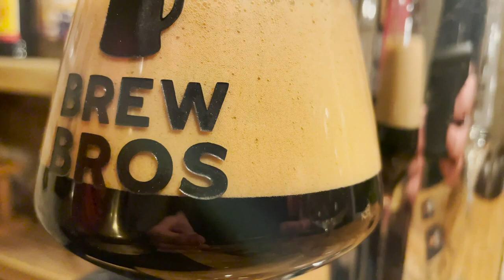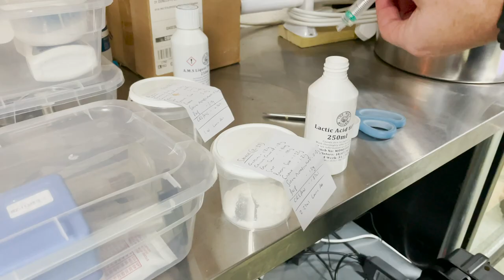Imperial Stout Bourbon Barrel Aged | Grain to Glass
This is a cracking brew if you like your stout strong and smooth. 'Gnarkill' is a 13% ABV 'bourbon barrel aged' Imperial Stout ('bourbon barrel aged' in inverted commas because it was aged with oak chips rather than inside a barrel). The brew day consisted of a double mash due to the size of the grain bill and sees the first use of our new nitro tap. There were a few variants including a straight stout, gingerbread, chocolate and habanero and oak chip and vanilla which you can see in Part 2.

TIMINGS:
00:00 to 03:45 - Intro
03:45 to 07:00 - Brew
07:00 to 09:58 - Tasting

RECIPE:
40L batch (split in two in the video due to grain bill size)
Target OG 1.124
Target FG 1.024
-Water Profile:
Ca 62 - Mg 15 - Na 50 - SO4 100 - Cl 100 - HCO 160 - pH 5.4
-Grain Bill:
Maris Otter Pale 19kg
Munich 5kg
Crystal 1.6kg
Carahell 1.6kg
Chocolate 1kg
Rolled Oats 1kg
Pale Chocolate 1kg
Chocolate Wheat 1kg
Roasted Barley 800g
Carafa Special III 3kg (cold steeped for 24hrs then liquid added to boil)
-Mash:
Strike water 70L at  72.5°C
60 minutes at 65°C
10 minute mash out at 75°C
Sparge 24L at 75°C
-Boil:
Pre-boil volume 52L
60 minutes
Chinook 200g @ First wort
Cascade 160g @ 1 min
-Yeast:
Wyeast 1056 American Ale - 1239 billion cells
-Ageing:
160g oak chips soaked in 400ml bourbon for 12 weeks

EQUIPMENT:
Ss Brewtech InfuSsion Mash Tun (20 gallon)
Ss Brewtech Brew Kettle (20 gallon)
Blichmann Riptide Pump
Blichmann Therminator Chiller
Ss Brewtech Conical Fermenter (14 gallon)